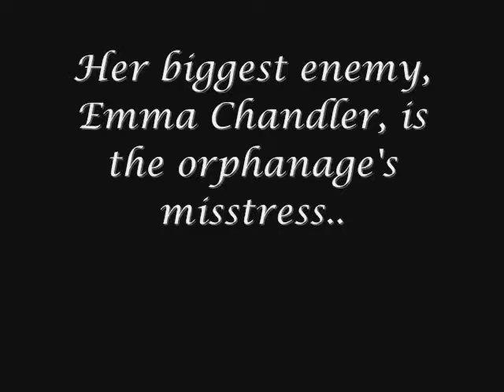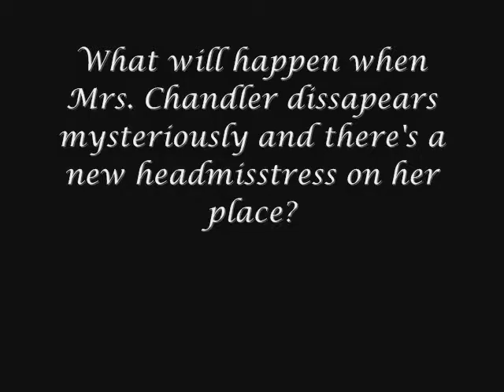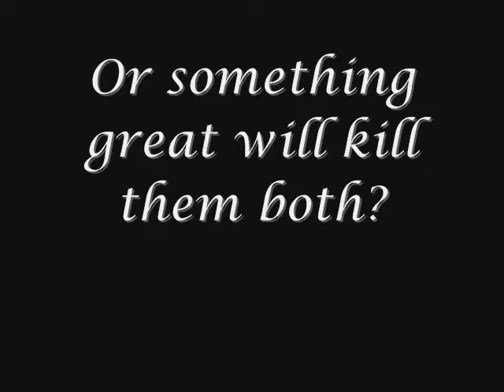O R P H A N (AU)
"Seven Devils In A Heartbeat".
Orphanage Forks.. Where you should kill to survive.
Find it on Wattpad. :)